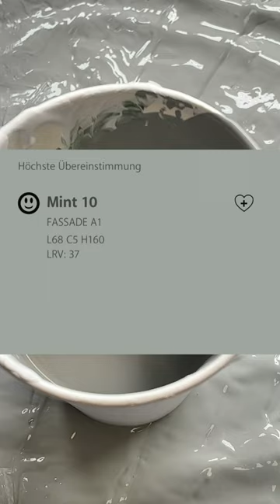🌹Was😨 Welche wird entstehen? #200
Unser aktuelles Kunstprojekt The World. Wir mischen die Flaggen sämtlicher Länder und malen mit dem durch Zufall entstandenen Farbton das entsprechende Land aus. Kein Land wird vergessen!!
Bleibt dran und verpasst keinen unserer Fortschritte. Es bleibt spannend.